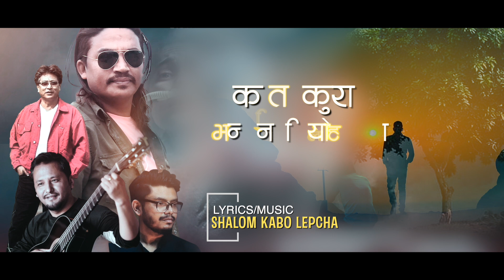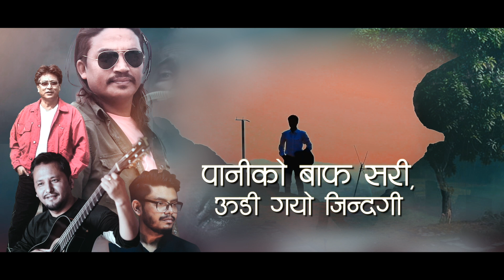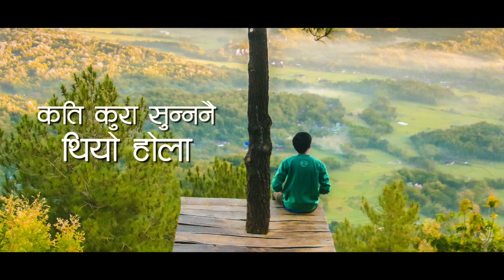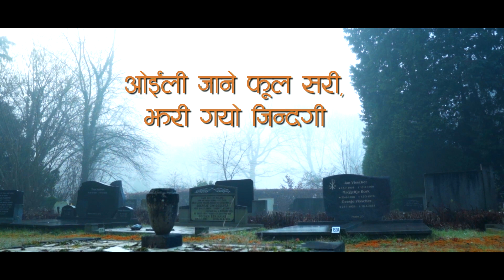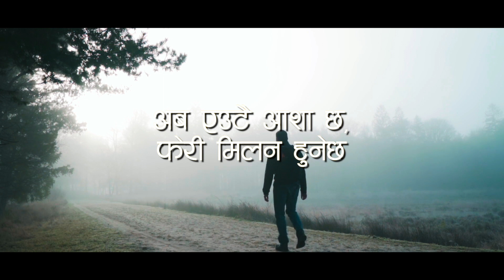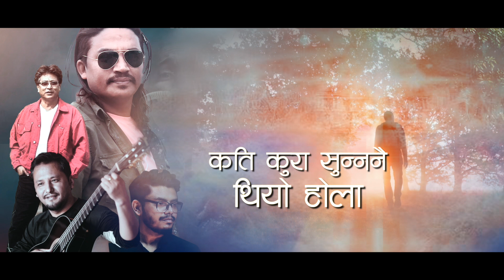KATI KURA VANNU NAI THIYO|| BIGYAN BARAILY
'you'll never have this moment again, therefore it is best to tell people how you feel" r.m. drake
KATI KURA- BIGYAN BARAILY
MUSIC AND LYRICS-SHALOM KABO LEPCHA
ARRANGEMENT-DANIEL GADAL
MIXING AND MASTERING-UDIT CHETTRI
PRODUCE BY PS SOLOMON ADHIKARI (SINGAPORE BARTLEY FELLOWSHIP)
PICTURE ART-BINOD YAKHA (NEPAL)
VIDEO EDIT -KIRAN RAI(USA)
SPECIAL THANKS
ALMIGHTY GOD
DEN STUDIO
HYSSOP (HAVS)
STEVE SAMPU
DANIEL GADAL
GYAN GURUNG